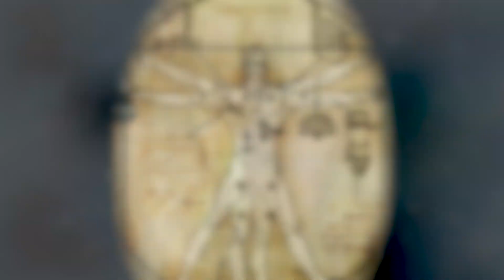40 Facts and Lore on the Diamondbacks a Homebrew Spacemarine Chapter in Warhammer 40K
40 Facts and Lore on the Diamondbacks a Homebrew Spacemarine Chapter in Warhammer 40K

Objective Markers

Art